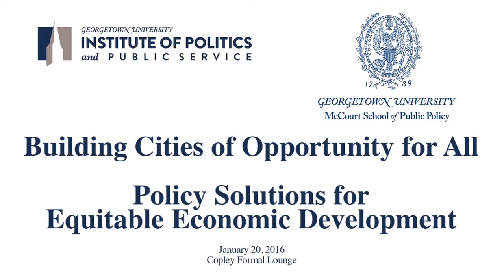Building Cities of Opportunity for All: Policy Solutions for Equitable Economic Development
A panel discussion on local economic development with Nan Whaley, mayor of Dayton, Ohio; Mayor Sly James of Kansas City, Missouri; District of Columbia Mayor Muriel Bowser; Mick Cornett, mayor of Oklahoma City, moderated by GU Politics Fellow and former Mayor Alvin Brown of Jacksonville, Florida; Erin Mullally (G'17), editor-in-chief of Georgetown Public Policy Review.